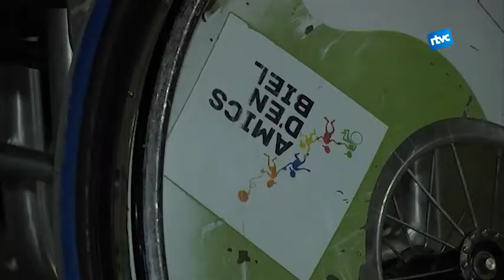Jornades d'Esport Inclusiu Amics d'en Biel